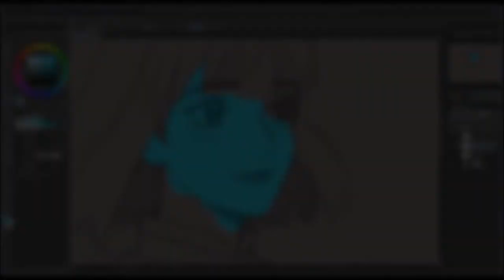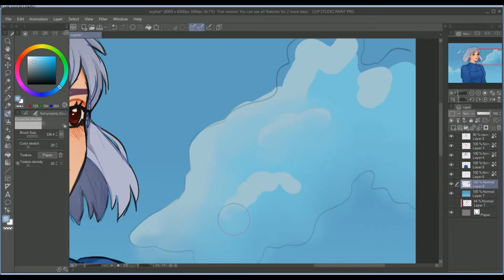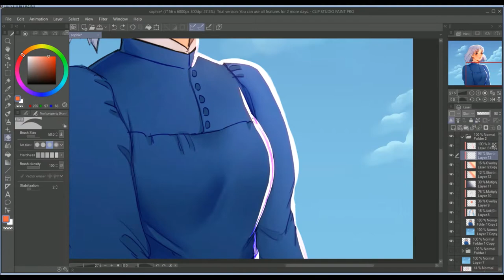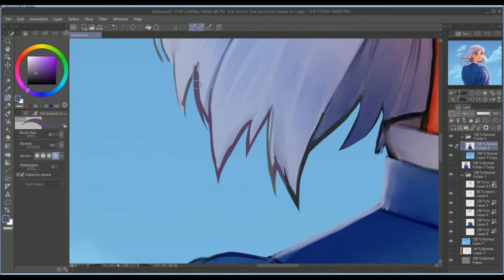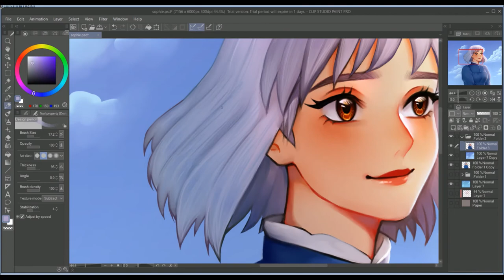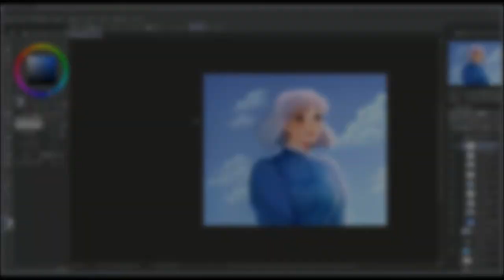Howl's Moving Castle Speedpaint [Sophie Hatter]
Song: Merry Go Round of Life - Howl's Moving Castle (Joe Hisaishi)